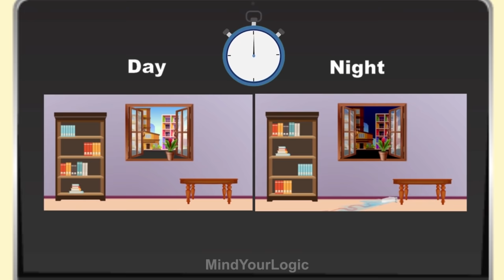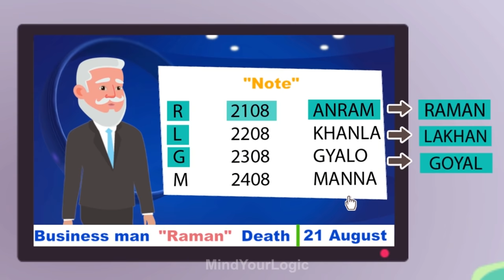Episode 19 - Snake Man vs Detective Mehul | தமிழ் புதிர் | Riddles in Tamil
For more tamil riddles with pictures, tamil riddles with answer,  tamil brain games in Riddles Factory, tamil brain games, tamil quiz questions,  tamil quiz questions and answers,
tamil quiz game, tamil genius riddles, tamil genius riddles in tamil,  logic riddles in tamil, test your brain in tamil, tamil test your brain power quiz, tamil brain teasers puzzles subscribe Detective Mehul Tamil